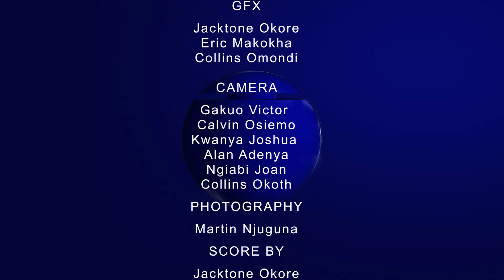GDC Sn 7: St John Girls Kaloleni Vs. Bahari Girls Secondary School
Developing countries should discourage Rural to Urban Migration.